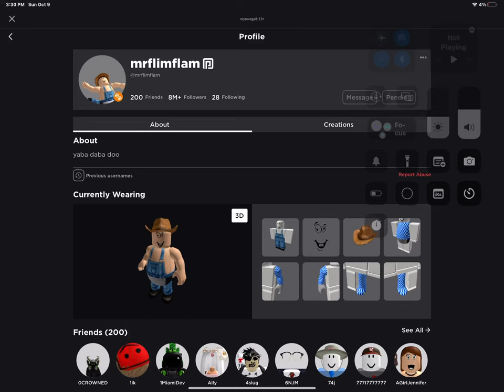FLAMINGO IS MAKING A GAME